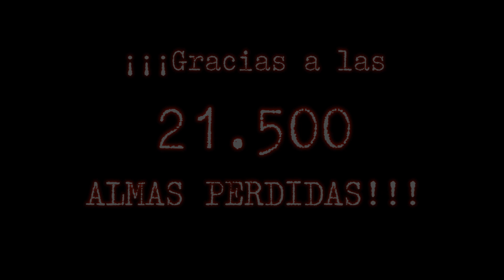Carmilla Sheridan Le Fanu Cap 1 Un Susto Temprano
Y así empieza una nueva aventura...

Giant Wyrm
Magic Forest
Blue Feather
Earnest
Heartbreaking
Colorless Aura
Virtutes Voci
Shadowlands 2 The Bridge
Lone Harvest
Virtutes Instrumenti
Zombie Hoodoo